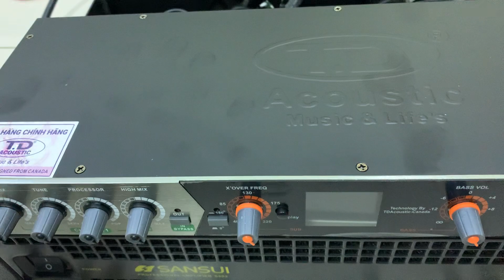Thanh lý Đẩy . Nâng tiếng . Âm ly 500k lh 0708.761.888